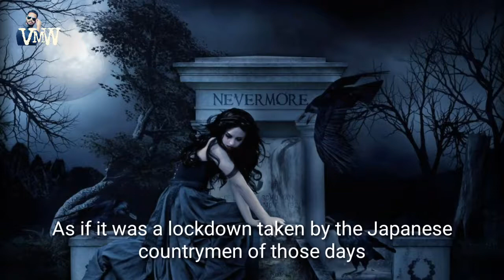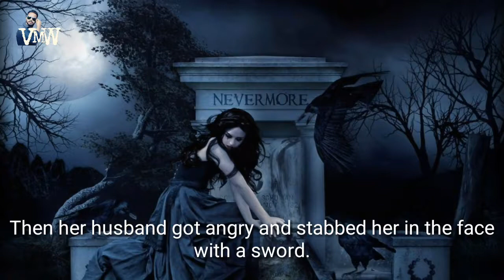Kuchisake onna the Horror Story Hindi English Subtitle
kuchisake onna,kuchisake onna horror,kuchikake-onna,kuchisake-onna video,kuchisake onna story,kuchisake onna real,mysterious world,vipul's mysterious world